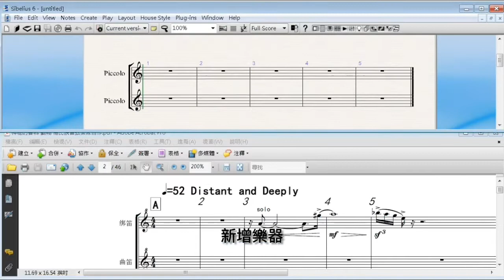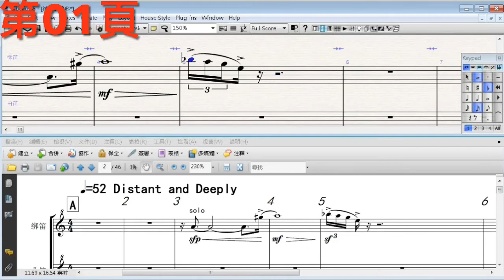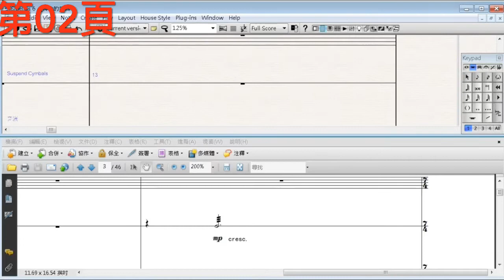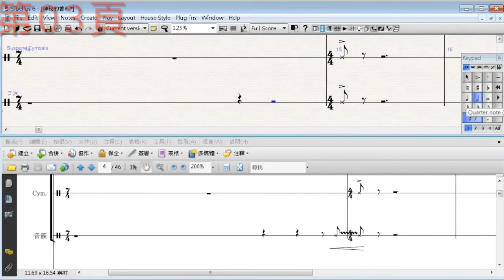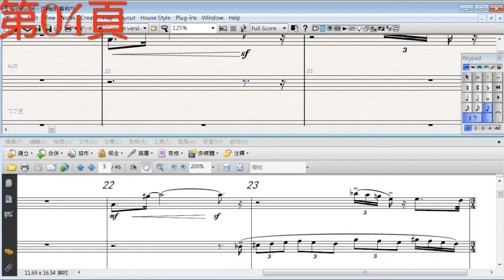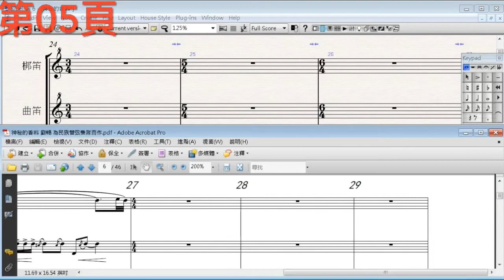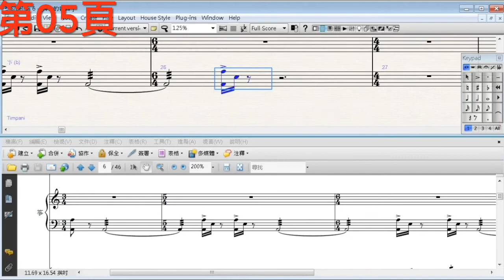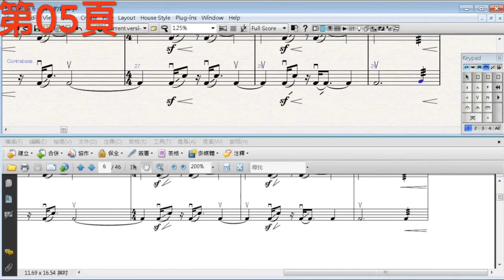Sibelius 總譜製作01-05頁